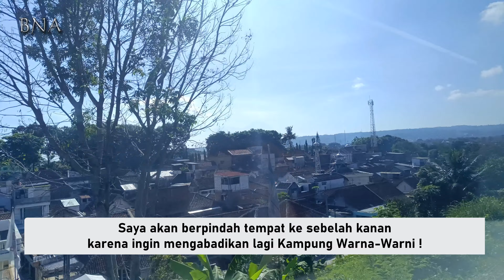Bye-Bye, Malang !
Saatnya pulang setelah 2 malam berdinas di Malang!
Saat berangkat naik Malabar, saat pulang naik Kertanegara.
Belum puas sih, hanya 2 malam di Malang.
Masih banyak yang belum sempat dijelajahi dan ada juga yang ingin dijelajahi ulang karena kemarin hanya sebentar kesempatannya!
Semoga bisa segera mengunjungi Malang dalam waktu yang lebih lama, minimal 3 malam, hehehe.
Semua kenyataan itu dimulai dari mimpi !